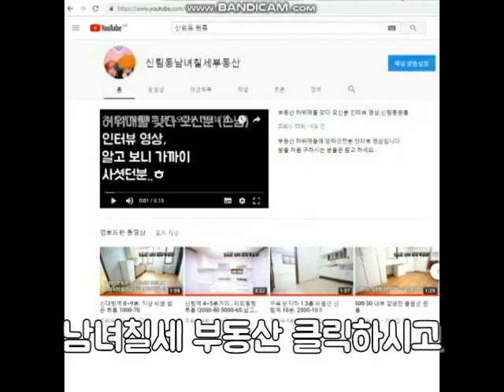신축 첫입주 투룸 신림4동 신대방역 700M 대출가능